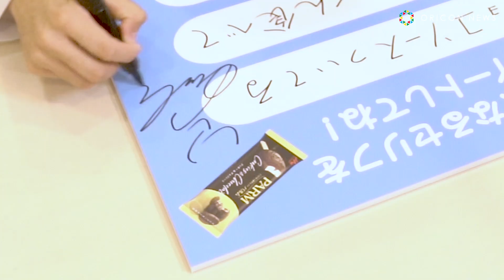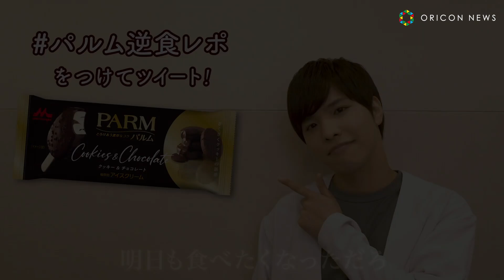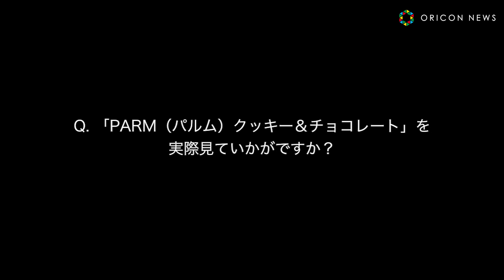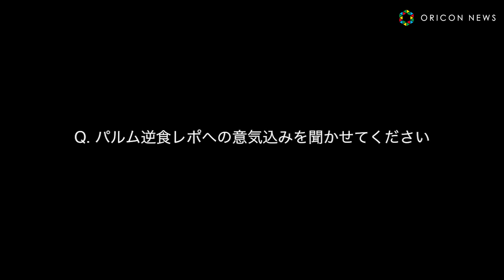声優・石谷春貴がイケボで「生チョコソースついてるぞ！」 パルム逆食レポムービー第2弾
声優の鬼頭明里・石谷春貴・俳優の牧島輝を起用した「PARM（パルム） クッキー＆チョコレート」『パルム逆食レポ-今宵あなたをいただきます-』第二弾として、メイキング付き特別ムービーが23日より「PARM（パルム）」公式Twitterアカウント、森永乳業公式YouTubeにて公開。

　Twitterでの約11万の一般投票によって選ばれた、起用している3名のタレントに言われると「PARM（パルム） クッキー＆チョコレート」を一番食べたくなるセリフのほか、実際にアテレコしている貴重な姿や収録後のインタビューシーンなどが収められている。